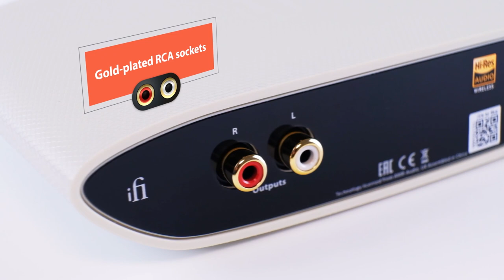ZEN Air Blue Features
Let the Air in - Enjoy unbeatable HD Bluetooth streaming from your phone, tablet or computer.